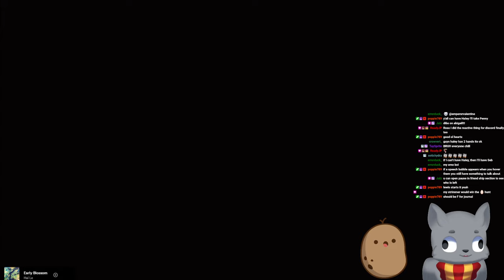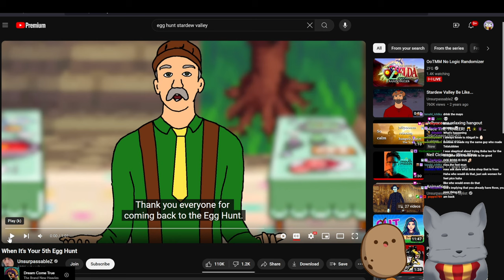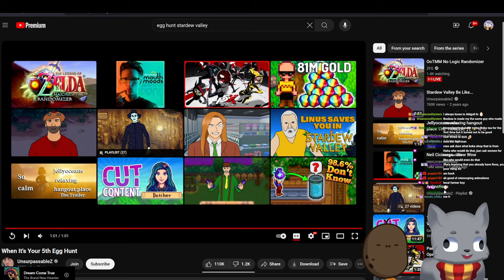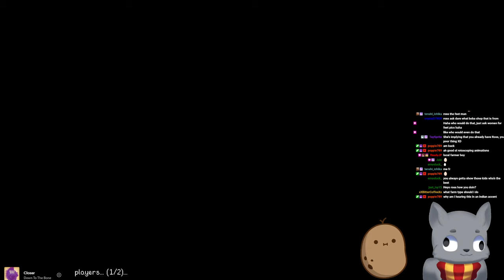Ross Saves the Egg Festival! Stardew Valley with Dare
Original Stream Date - March April 6th